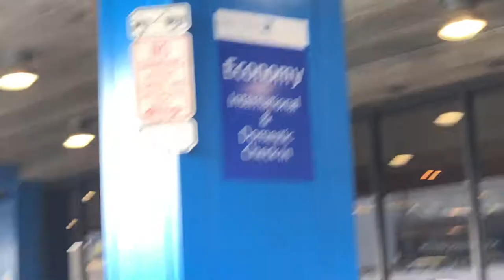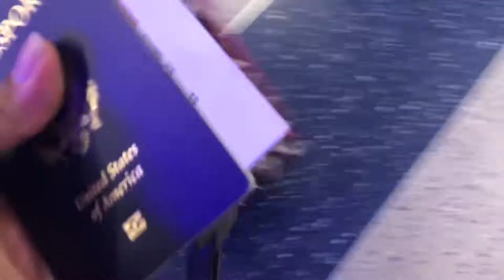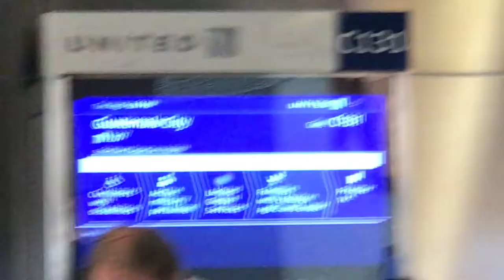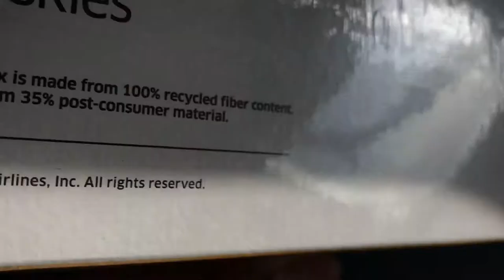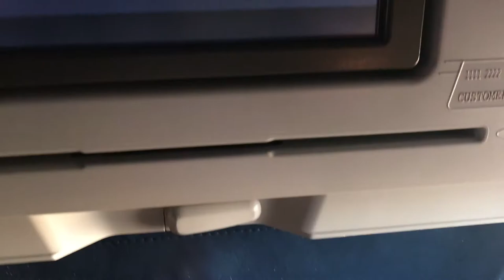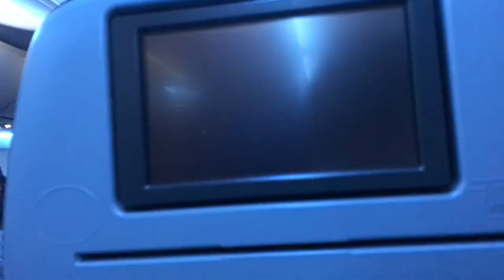Part 1 | Guatemala 2019 | Vlog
I couldn’t upload this video in Guatemala because the WiFi over there is not the best and is not the fastest. This video literally stalled at 14%... anyway since I am nowhere near a good YouTuber, this video half consists of me and the other half being cars/planes. My family went to Guatemala in August to visit family and I have some vlogs coming up since I recorded a good amount of video over there.

Music used in the video is from the Nintendo Wii if anyone was wondering.